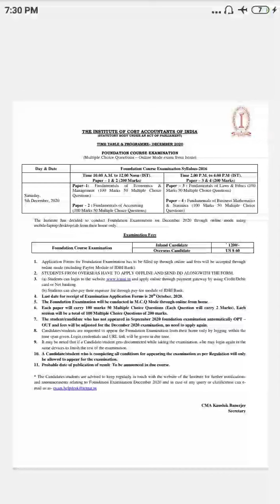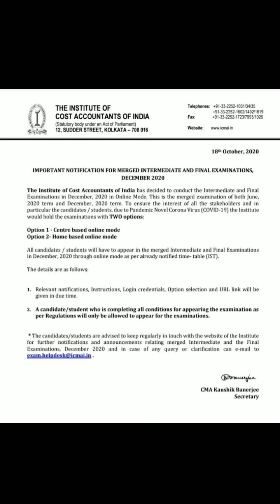Cma dec 2020 inter and final online notification fake or real